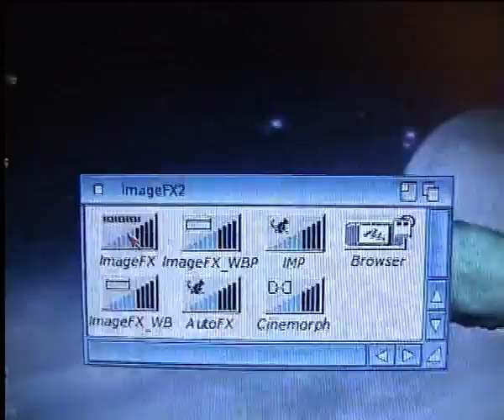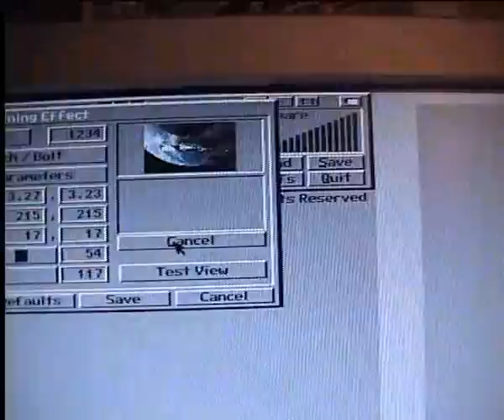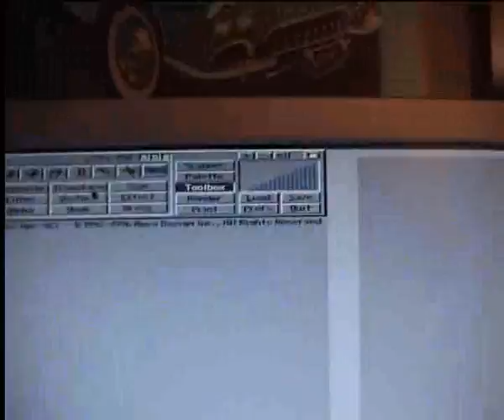ImageFX on Sam440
This shows ImageFX 2.6 running emulated in OS4.1 on a Sam440 667 Mhz.
Sorry for the fuzzy image but it's difficult to keep the video camera in one hand, to move the mouse with the other hand and still think in English which is not my native language :-)